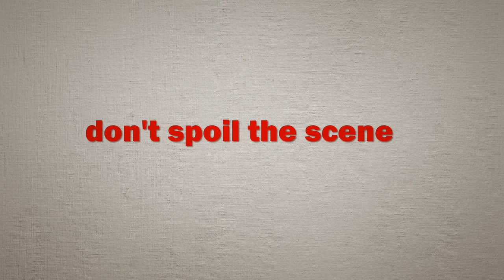Airtel HD Color